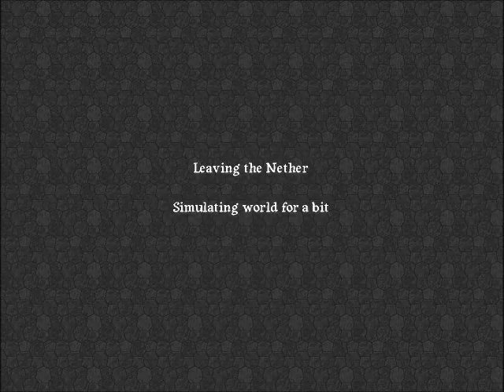LShow Minecraft [Deutsch] #001 YankaLP's Welt [Stand 27.07.11] [1/3]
Let's Show Minecraft  [Deutsch] #002  erscheint am 01.09.11